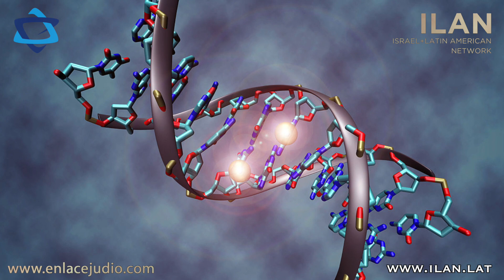Las últimas innovaciones de Israel 🇮🇱 Start Up Nation 🇮🇱 Presentan ILAN y Enlace Judío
🇮🇱 Estudio israelí afirma que pacientes con cáncer pueden recibir vacuna COVID-19 de forma segura.

🇮🇱 Investigadores israelíes identifican genes responsables del envejecimiento saludable.

🇮🇱 Innovador tratamiento israelí puede ofrecer cura para cáncer de sangre.

🇮🇱 Empresa israelí Sonovia crea telas impermeables no tóxicas.

🇮🇱 Startup israelí se asocia con radiología de EE. UU. para aplicar inteligencia artificial.